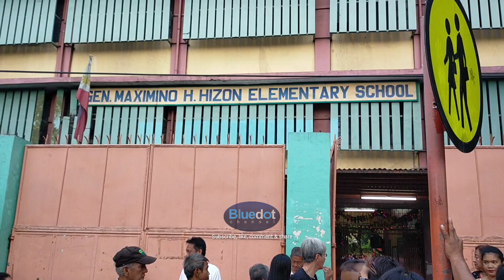MGA TEACHERS NASUPRESA LAHAT SILA NI YORME MANILA | Manila City Update December 24, 201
Bumisita si yorme sa M. HIZON ELEMWNTARY SCHOOL sa Abad Santos Avenue

GOD BLESS!

and to

My Gears
cellphone camera 48mp, 128GB storage
mini tripod